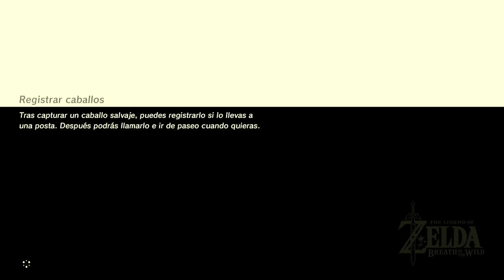Zelda BOTW: Dia 49